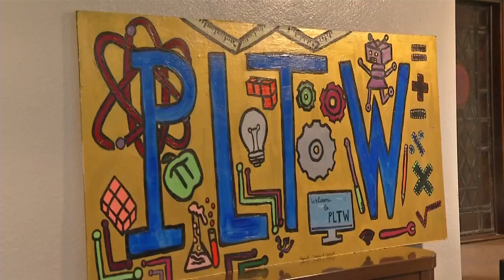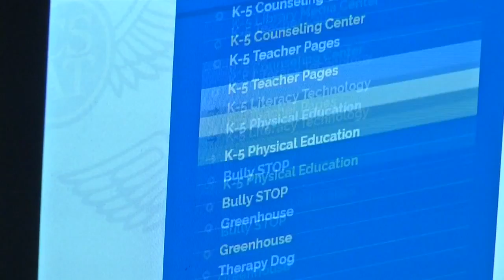Students head back for first day at Charter School for Applied Technologies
There are 3 schools within the Charter School for Applied Technologies: the elementary, middle, and high school. Students went back to school for their first day today.